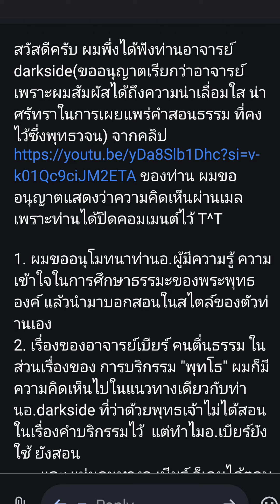พระพุทธเจ้าไม่เคยสอนบริกรรม ทำไมยังไม่ถกกับคนตื่นธรรม นี่คือคำตอบ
ตอบคำถามคนดูถึงเหตุผลที่ไม่Liveคุยกับช่องคนตื่นธรรม กรณีสอนภาวนาพุทโธ ทั้งที่เป็นคำแต่งขึ้นใหม่ของสาวกไม่ใช่คำสอนของพระพุทธเจ้า
เอาที่มึงสบายใจ